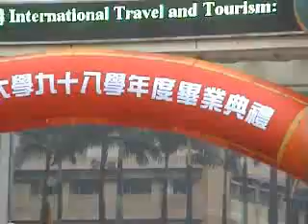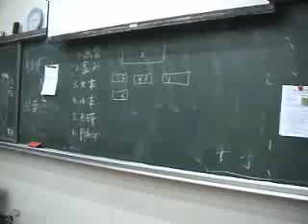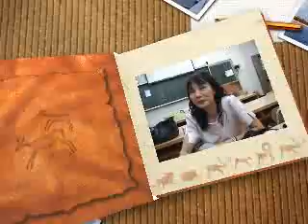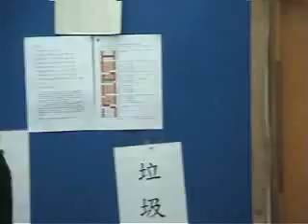中興大學不捨情(2).flv